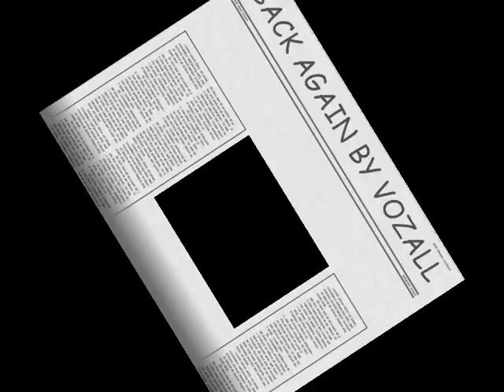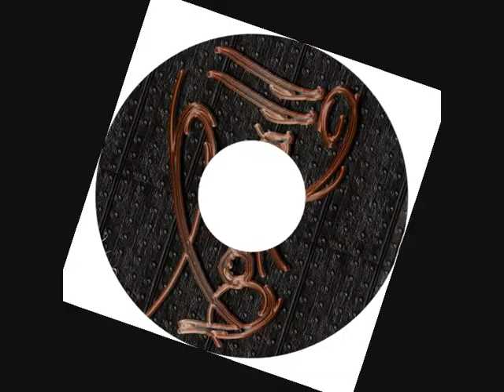BACK AGAIN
house trance fusion
create by vozall
2012